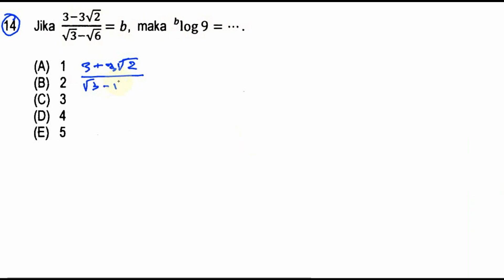UM UGM , UTUL 2017 TKDU kode 824 , pembahasan no 14, eksponensial dan logaritma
Jika 3'3-‘5
Jin/€: b, maka blog9
(A) 1
(B) 2
(D) 4
(E) 5